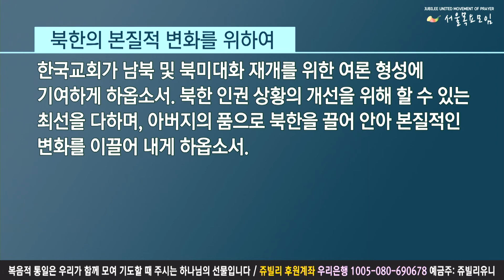생명을 걸고 사랑하는 헌신자가 되게 하소서 [2021년 4월 29일 쥬빌리 서울목요모임]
847차(20210429) 서울목요모임 기도제목

1. 생명을 건 사랑을 위하여

찬양: 세상을 구원하기 위해

우리 자신이 한알의 밀알이 되어, 땅에 떨어져 죽음으로써 많은 열매를 맺게 하옵소서. 사랑하되 생명을 건 사랑을 하게 하시고, "원수를 사랑하고 선대하며 아무 것도 바라지 말고 꾸어주라"(눅 6:35)는 주님의 명령에 순종하는 믿음을 주옵소서.

우리가 믿음의 선진들이 몸소 실천했던 애국 신앙을 잘 계승하며, 또 다음 세대에게 계승할 수 있도록 은혜를 베풀어 주옵소서. 역사의식과 민족의식으로 무장된 여호수아 세대가 일어나게 하시고, 신앙과 실력을 겸비한 통일일꾼들이 곳곳에서 일어나게 하옵소서.

2. 연합된 통일기도 사역을 위하여

찬양: 허락하신 새 땅에

한국교회가 "네 발에 신을 벗으라"는 이해불가의 명령에도 기꺼이 순종했던 여호수아를 본받아 진정한 회개와 정체성 확립을 통해 강력한 십자가 군병으로 일어나게 하옵소서.

새롭게 발족된 거창 쥬빌리와 5월에 발족 예정인 세종 쥬빌리를 축복하시고 전국의 시군구에 교단, 교파, 단체를 초월하여 피 흘림 없는 복음통일을 위해 지속적으로 기도하는 쥬빌리가 세워지게 하옵소서. 그래서 통일선교를 위한 범교단적 연합을 위하여 한알의 밀알이 되게 하옵소서.

3. 북한의 본질적 변화를 위하여

찬양: 주의 나라가 임할 때

실제로 비핵화와 개혁개방을 통해 인민들이 잘 살 수 있는 경제발전을 할 수 있는데도 불구하고, 말만 앞세우는 북한 정권의 악함을 심판하여 주옵소서. 주님께서 강권적인 능력으로 북한이 자력갱생이란 허상을 버리고 남북관계 개선과 경제협력을 추진할 수밖에 없는 상황을 만들어 주옵소서.

한국교회가 남북 및 북미대화 재개를 위한 여론 형성에 기여하게 하옵소서. 북한 인권 상황의 개선을 위해 할 수 있는 최선을 다하며, 아버지의 품으로 북한을 끌어 안아 본질적인 변화를 이끌어 내게 하옵소서.